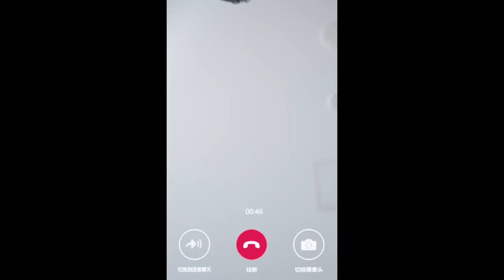She claims she is in Xin Qi's family ! | The Love You Give Me | EP21 Clip